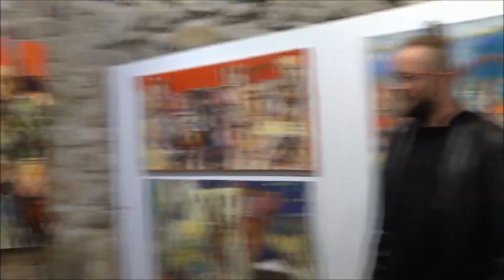Wystawa Krzysztofa Ludwina p t Okruchy rzeczywistości w Miechowie 2022 cz 2